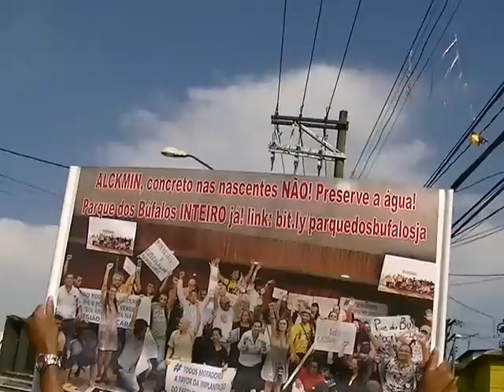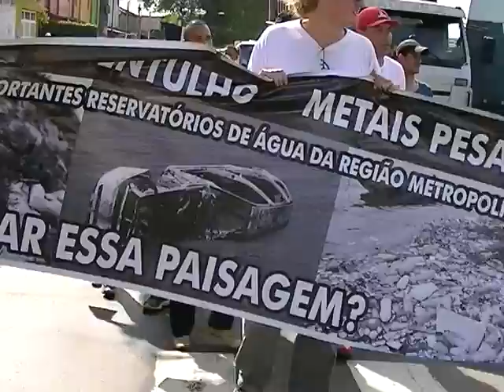III ATO EM DEFESA DO PARQUE DOS BÚFALOS SEM PRÉDIOS! (6) - 8/12/14 Estrada do Alvarenga, Pedreira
III ATO EM DEFESA DO PARQUE DOS BÚFALOS SEM PRÉDIOS!
MANANCIAIS SÃO INTOCÁVEIS!
ÁGUAS SÃO ÁGUAS!
Estrada do Alvarenga, Pedreira
8/12/14
Vídeo: Heber Biella